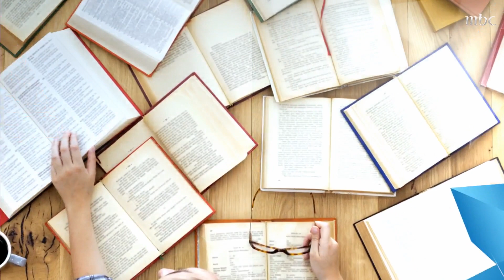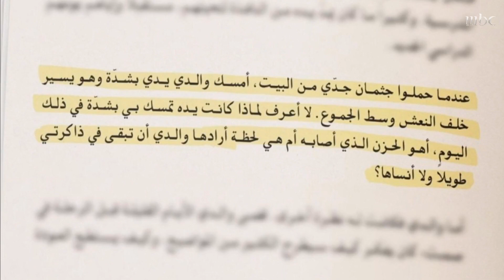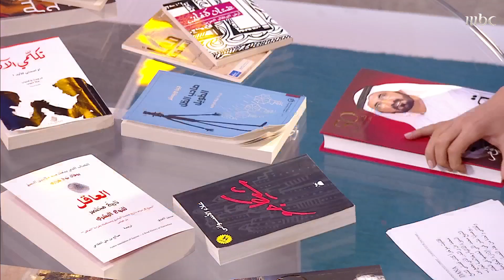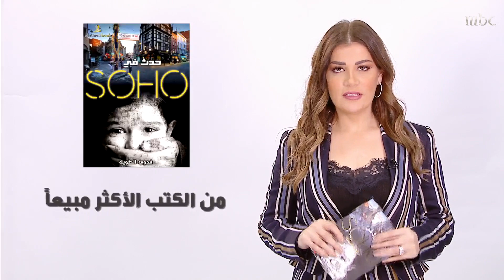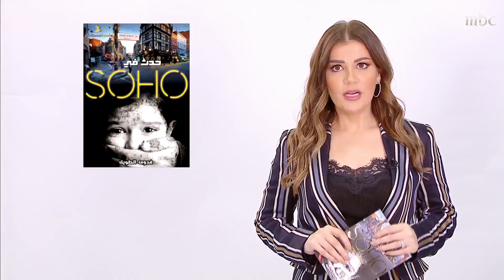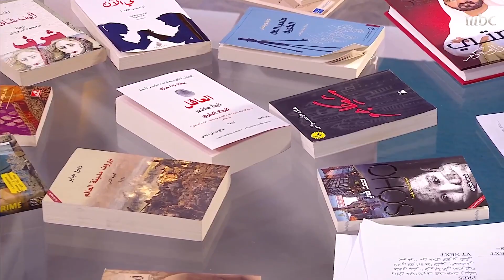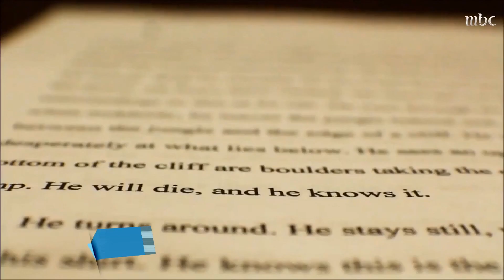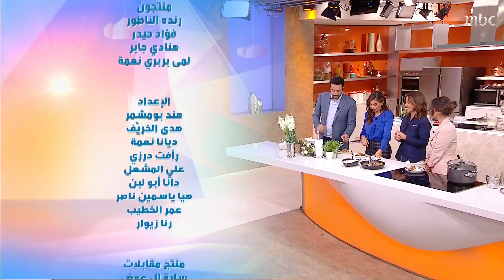"قصتي" و"حدث في سوهو".. أبرز كتب الصباح